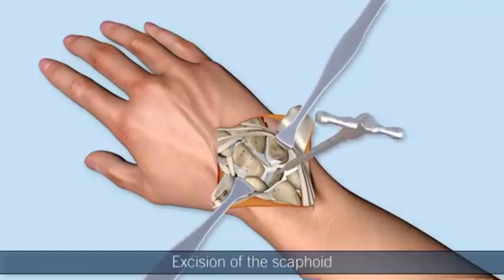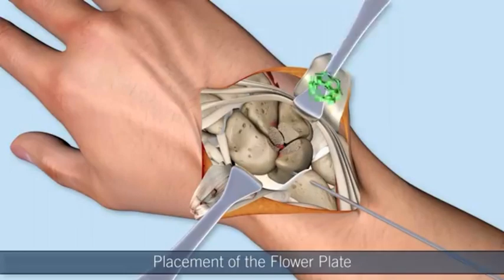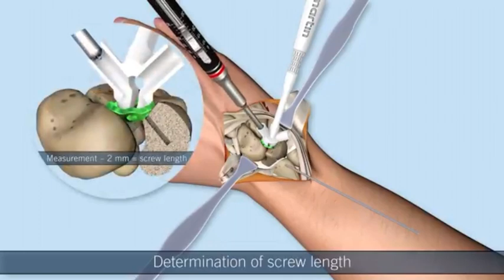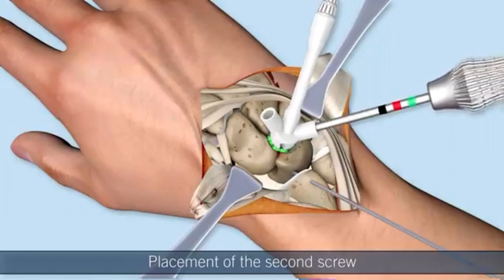Hand Wrist Follower Surgery हाथ का ऑपरेशन कैसे होता ह देखिए hamari video में Hand surgery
hath me plate kaise lagti hai
hand me plate kaise lagate hai
opretion kitni der me khatam hota h
hand surgery
wrist surgery

Flower Plate by KLS Martin - Four corner fusion

FlowerPlate by KLS Martin. In this video you can learn more about the surgical technique. Find out more about our solutions for hand surgery: https://